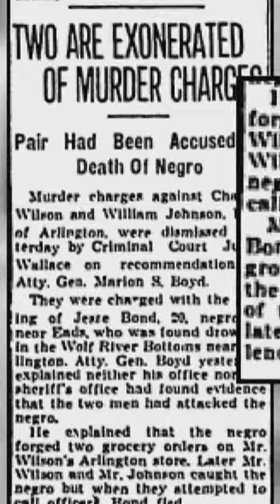Descendant of Racial Terror Lynching Victim, Kyra Harris Bolden Join Michigan Supreme Court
Kyra Harris Bolden was sworn in Sunday as the first Black woman to serve on the Michigan Supreme Court in its history. Ms. Bolden, who at 34 is also the youngest Michigan Supreme Court justice, told CNN that it was surreal to be appointed to the state’s highest court.

She explained that her family history drove her to attend law school at the University of Detroit Mercy School of Law. She felt a need to be part of the justice system, she said—a system that failed her family after the 1939 lynching of her great-grandfather, Jesse Lee Bond.

Backup Channel: